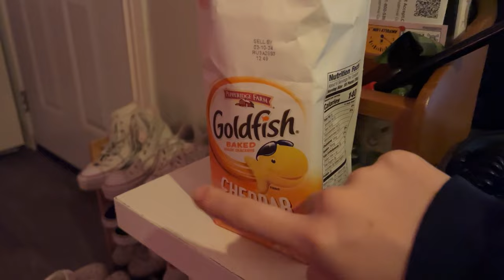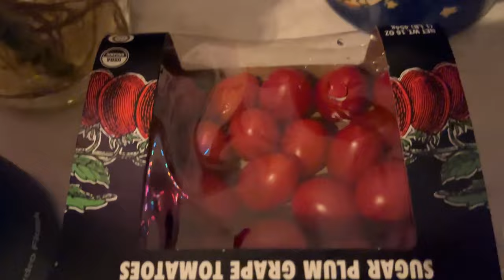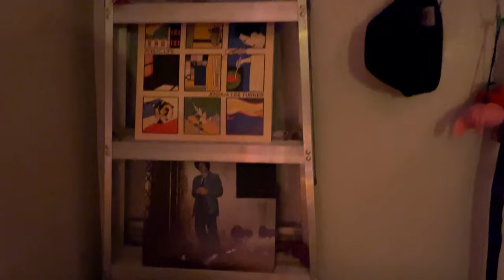Liana Flores - rises the moon (samba/bossa nova cover) + apartment tour!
hiiii!! i posted a clip of this on tikky tok and it did really well and the support inspired me to make a full version hehe. i hope u all like it and i also hope u like my apartment! i also hope you like my new album too. okie byeeee